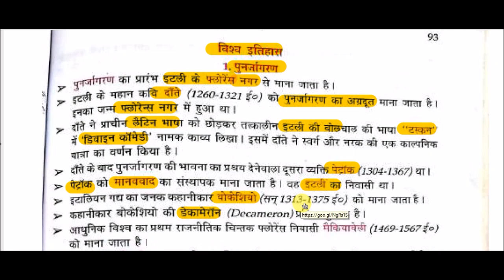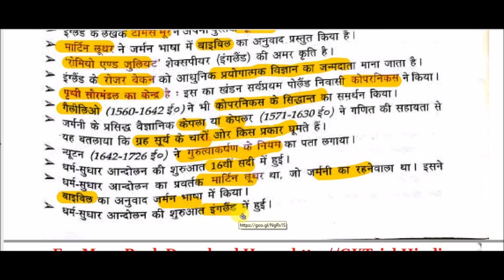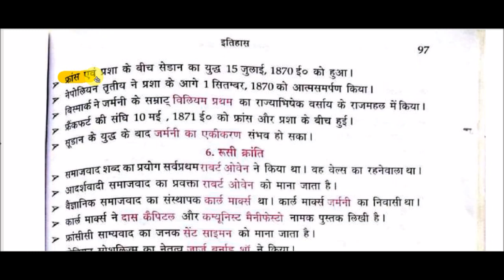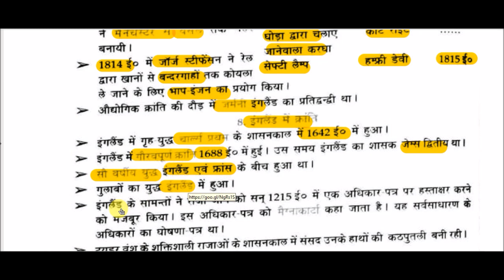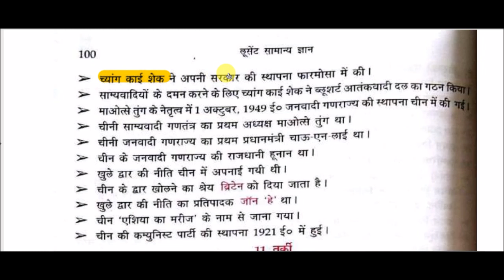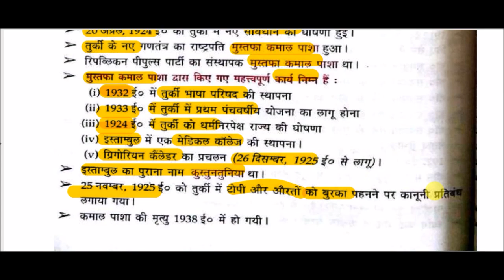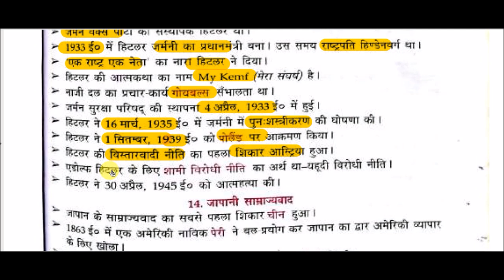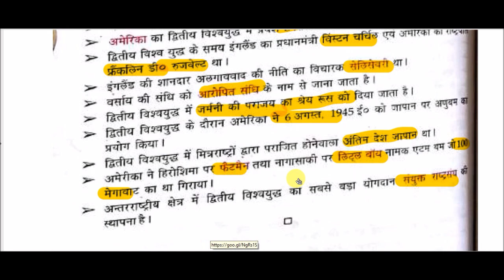Lucent GK -विश्व का इतिहास || world history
world history for All Competitive Exams like SSC, Railway, IB, Bank, UPSC, BPSC, MPSC, PCS, etc.